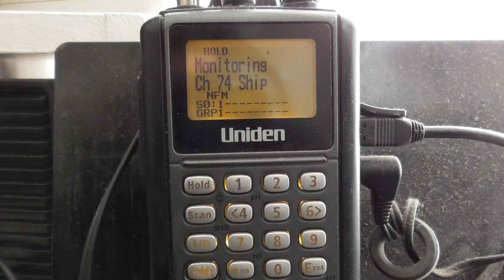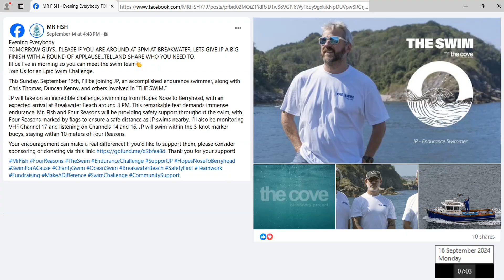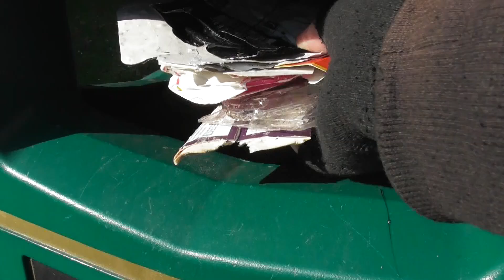Bear's Bites 15/09/2024 Part 1 of 5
Bear's Bites 15/09/2024 Part 1 of 5 (Includes Lyme Bay AIS, driving, JP The Swim, Four Reasons, Battery Museum, Churston Cove, Churston Point)